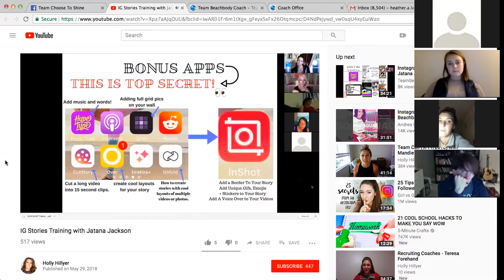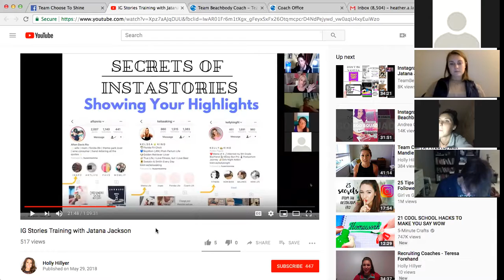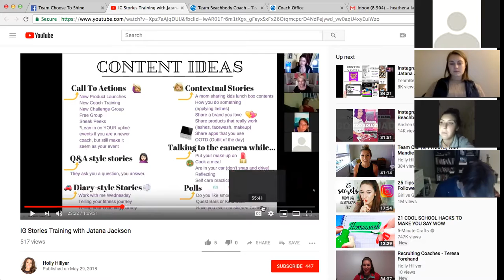INSTAGRAM Best Practices and Apps to Use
Top Star Diamond Beachbody Coach, Heather LaChance and her top coaches share INSTAGRAM best practices and apps to use!! You can apply these tips on IG to attract your ideal customers and make this business work smarter for you, not harder.

To be considered for a spot in my NEXT TOP COACH TRAINING fill out this application!! OUR TEAM is currently ranked in Top 1% of the entire company! JOIN US!